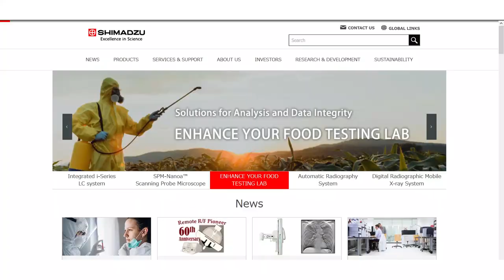You Are Not A Samurai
I'm so sorry to tell you that there are quite a number of reasons why you are not a samurai, just because you practice karate or anything. This video is just a gentle reminder that you shouldn't glorify or mystify your own practice too much, and also an excuse for me to talk about how badly the Satsuma Rebellion failed, and how much I dislike Antony Cummins. Share this with your samurai friends to get them to cut you down with their tachi, and if they don't do that I guess they were really just normal people all along.

00:00 Introduction
04:26 The Samurai Weren't Okinawan
09:58 Samurai Also Don't Exist Anymore
15:38 Outro

Ancient Okinawan Martial Arts Volume 2: Koryu Uchinadi, Patrick McCarthy & Yuriko McCarthy